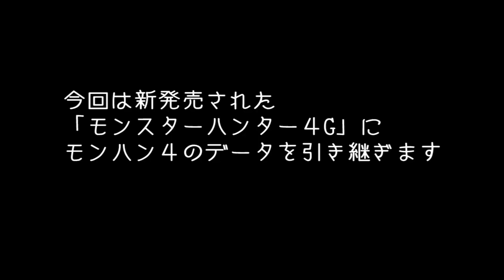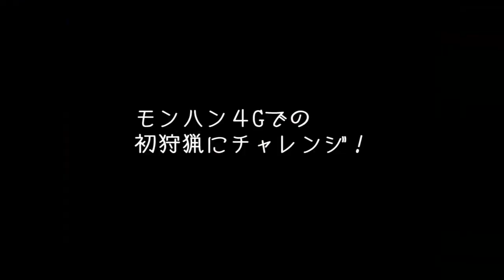【MH4G 実況】 #6 ザボアザギル狩猟 【モンハン4G 実況】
3DS「モンスターハンター4G」のゲーム実況になります。

今回は化け鮫のザボアザギルの狩猟に挑戦します！
（武器は操虫棍を使っています）

アフロマスク　公式Steamコミュニティ(マルチプレイなどの募集用）